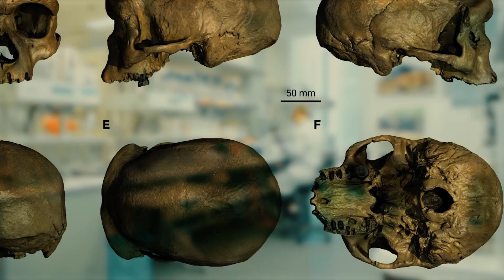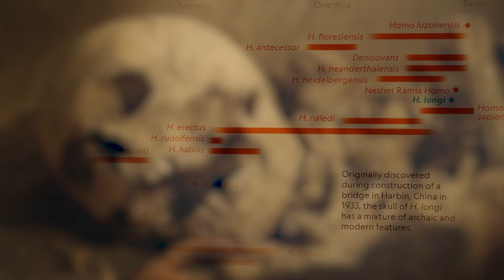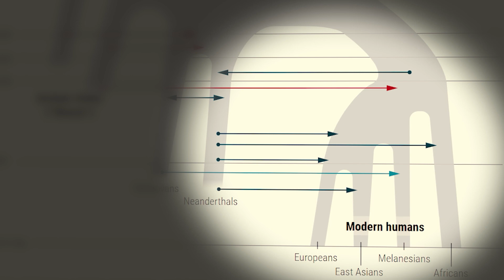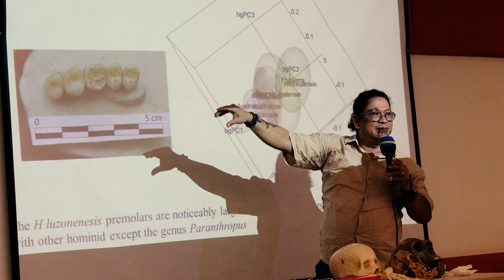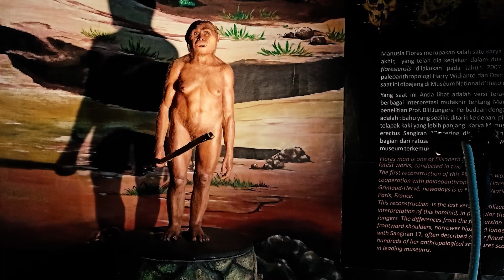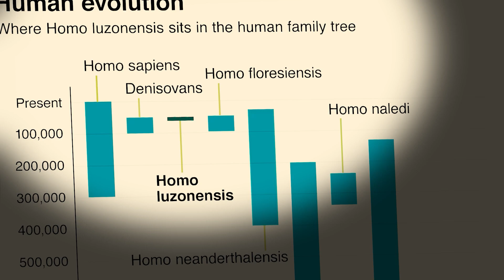5 Mysterious Human Species That Once Lived Among Us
In 1933, amidst the construction of Dongjiang Bridge in Northern China, a local laborer stumbled upon an extraordinary find—a nearly perfectly preserved human skull hidden within the riverbank’s layers of sediment.

During that period, the city of Harbin, the skull's discovery site, was under Japanese occupation as part of the larger Manchukuo state. The laborer was probably aware of the skull’s potential significance, owing to the excitement generated just a few years earlier by the discovery of another archaic human skull, known popularly as the Peking Man.

Taking extreme care, the laborer concealed his remarkable find in an abandoned well, where it would lie undisturbed for almost nine decades. Even after the Soviets invaded Manchuria, the man kept his secret well-guarded, worried that his previous work under Japanese rule could be scrutinized.

It wasn't until his final moments that the laborer confided in his grandchildren about the ancient relic, still stashed in its secret hiding place. Intrigued, a family member retrieved the skull from the well in 2018. Later that year, a Chinese paleoanthropologist convinced the family to donate the artifact to Hebei GEO University for scientific research.

Subsequent analysis revealed that the skull was at least 146,000 years old, dating back to the Middle Pleistocene period. Boasting a low, elongated shape, distinct brow ridges, wide eye sockets, and a large mouth, the skull exhibited an unusual blend of primitive and modern features—its facial structure strikingly resembling that of Homo sapiens.

Experts speculate that the skull belonged to a physically robust male, roughly 50 years old at the time of his death. The broad nose suggests he was adapted to a high-energy lifestyle, capable of drawing in large volumes of air. Measuring an impressive 23 cm in length and over 15 cm in width, the skull's sheer size implies a capacity to withstand the harsh, frigid conditions of the region.

More intriguingly, the skull has illuminated a new branch on the human family tree. It hints at a previously unknown ancestral group—closer to modern humans than even Neanderthals. Designated as Homo Longi, or "Dragon Man" in China, the discovery has ignited scientific debate.